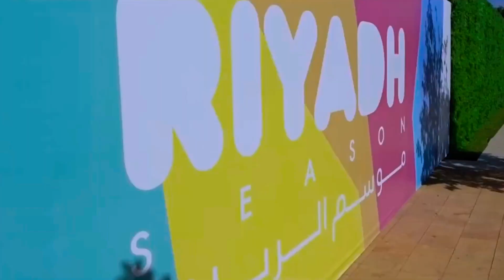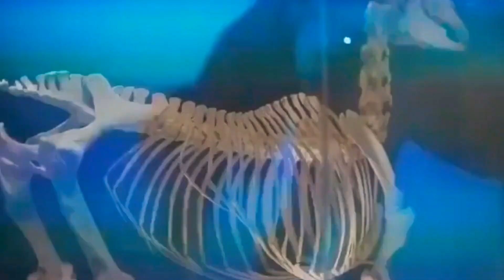Riyadh Tourist Attractions | Wisdom Prime | Relaxation | Meditation